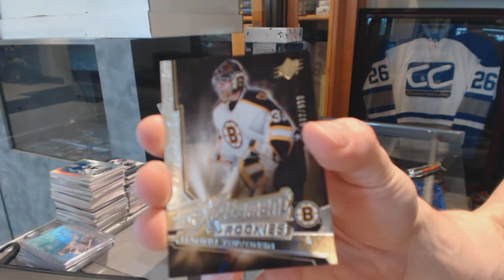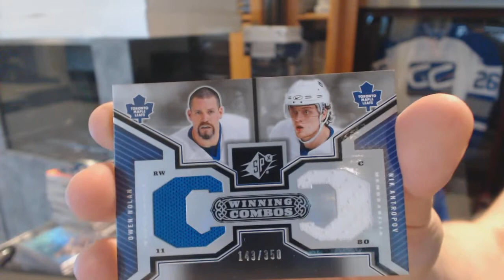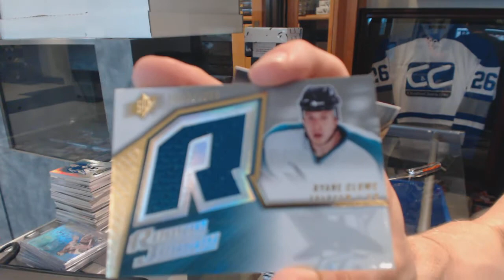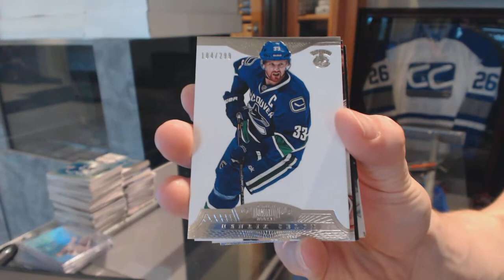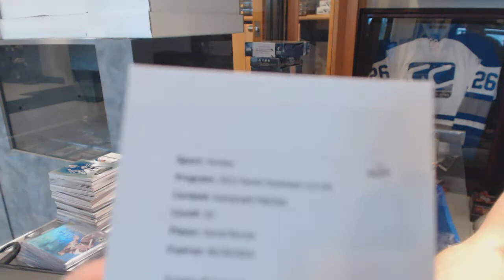05-06 UD SPx & 13-14 Panini Dominion Hockey Box Break - C&C GB #6215